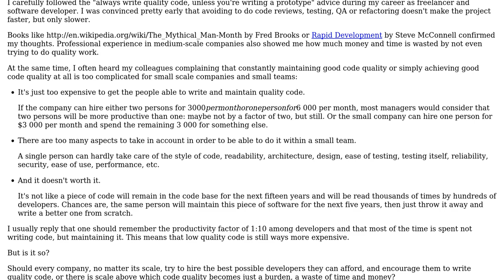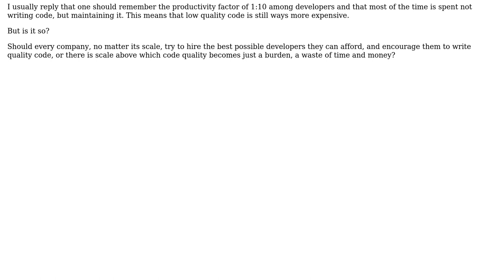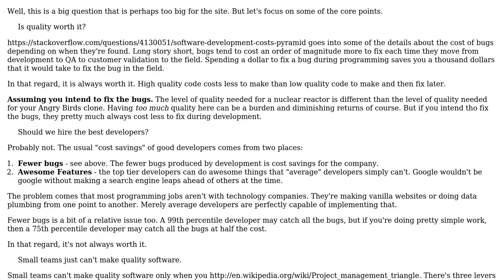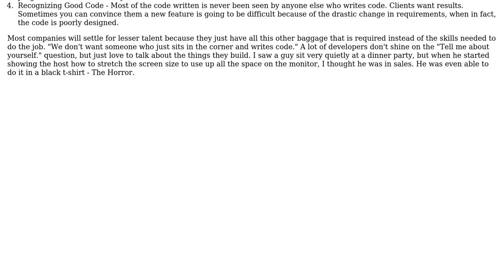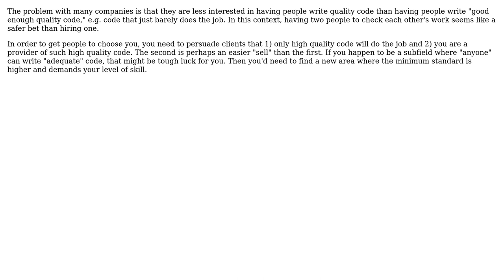Does "write quality code" advice apply to companies of any scale? (3 Solutions!!)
Does "write quality code" advice apply to companies of any scale?

With thanks & praise to God, and with thanks to the many people who have made this project possible! | Content (except music & images) licensed under CC BY-SA | Music | Images & others | With thanks to user Tom Au user Telastyn user JeffO user Arseni Mourzenko and the Stack Exchange Network Trademarks are property of their respective owners. You are responsible for your own actions.